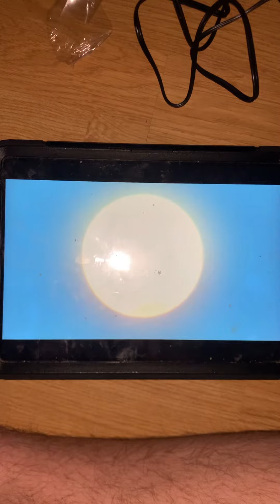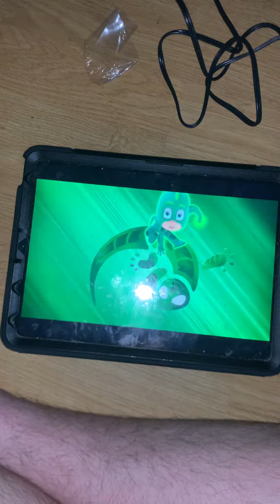Luna 🌒 moon 🌕 attack part two 2️⃣